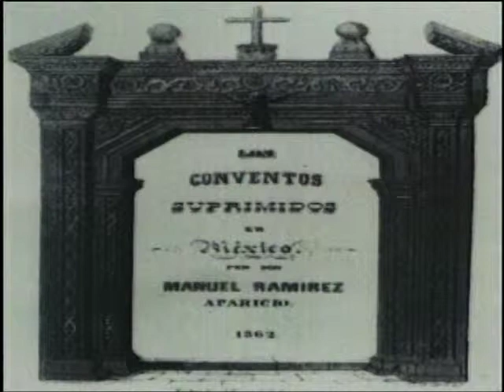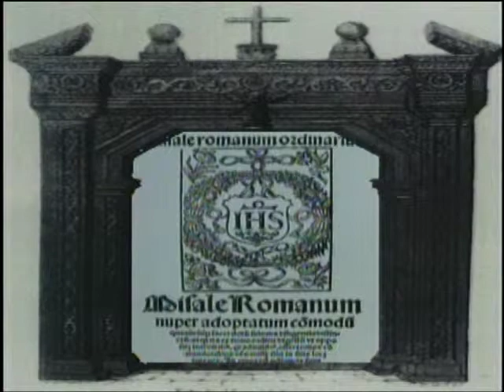Centro Histórico Ciudad de México 3 / 15 Nov. 99 Testimoniales Convento de San Francisco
Testimoniales